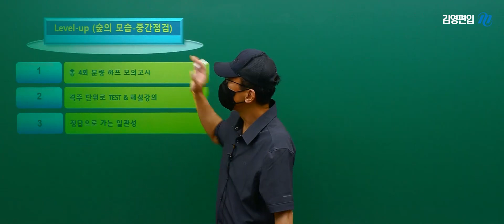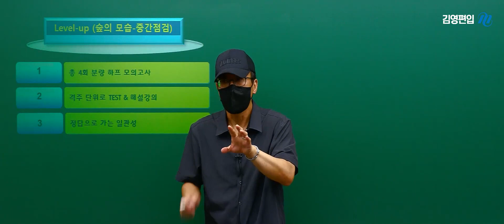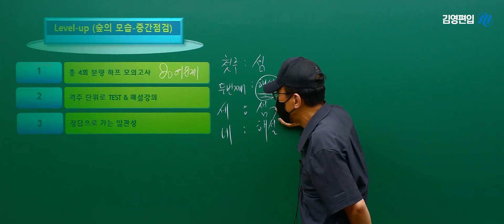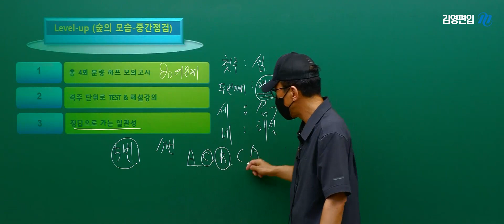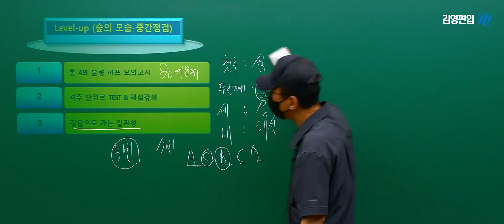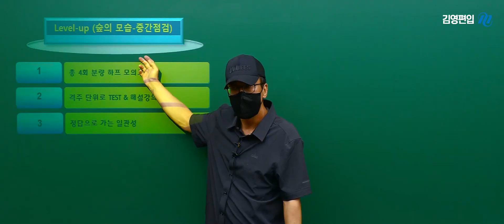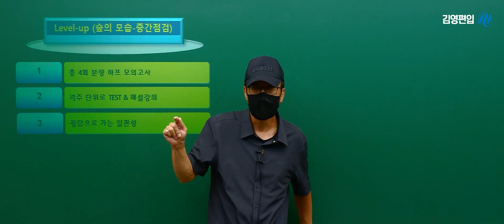[READING NAVIGATION] LEVEL UP - 당신의 편입 독해는 안녕하십니까?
숲의 모습을 통해 차근차근 편입독해를 공부했다면?
♨ 이제는 실/전/돌/입 ♨

하프 모의고사를 통해 숲의 모습을 적용하고
실전 감각을 높여 진짜 편입 시험에도 완벽하게!

편입독해 완벽 마스터!
윤상환 교수님의 숲/의/모/습 독해법이 궁금하다면?